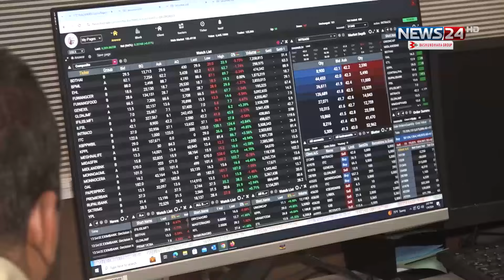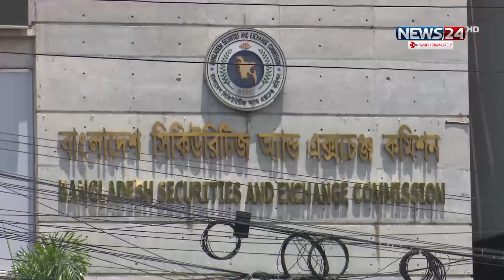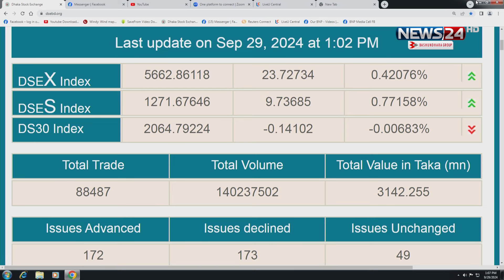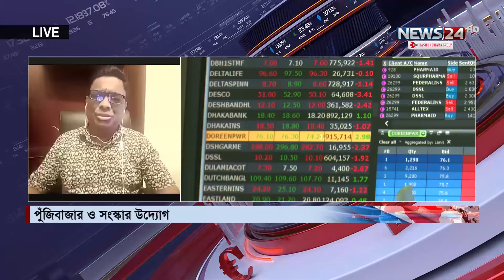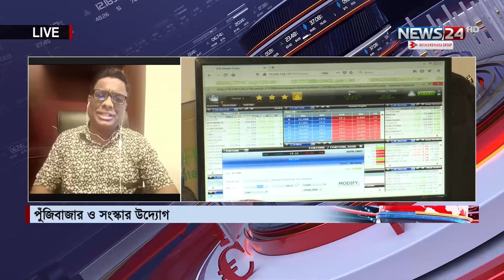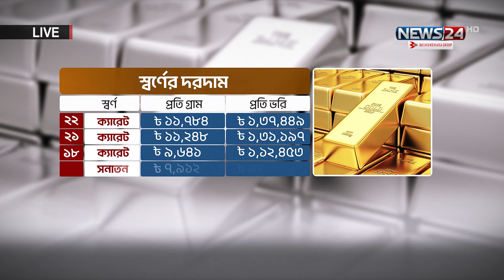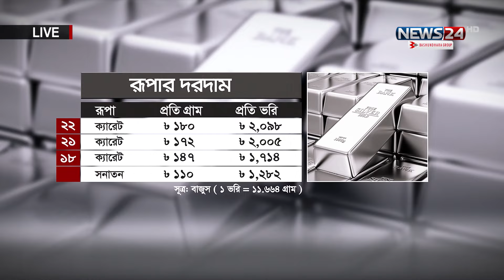পুঁজিবাজার ও সংস্কার উদ্যোগ | বিজনেস আওয়ার | Business Hour | News24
NEWS24 Team